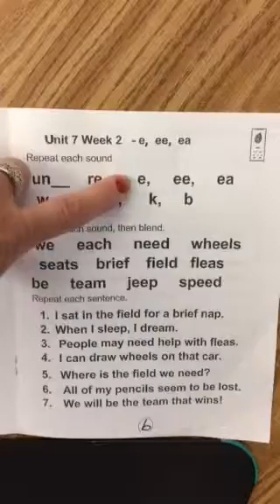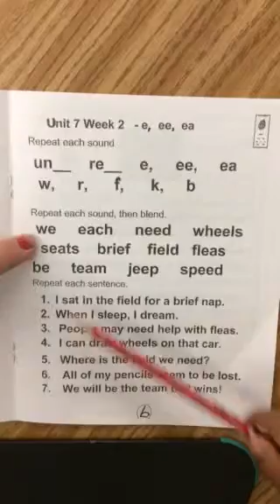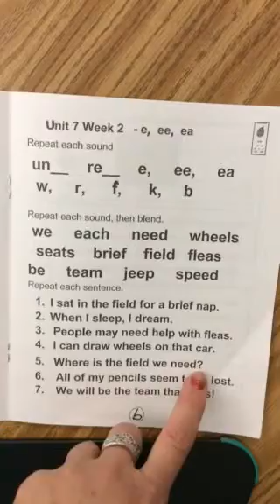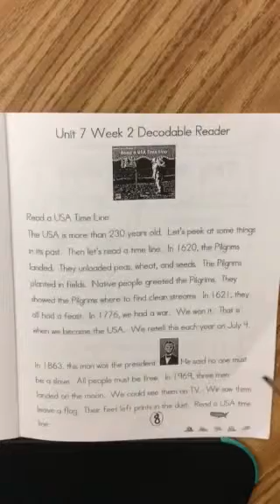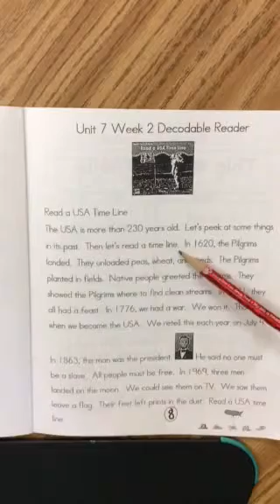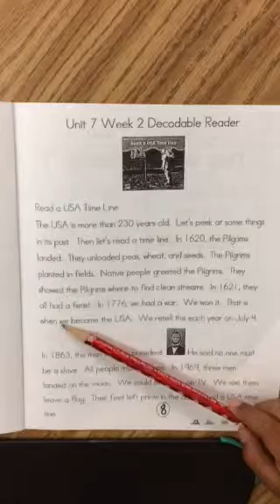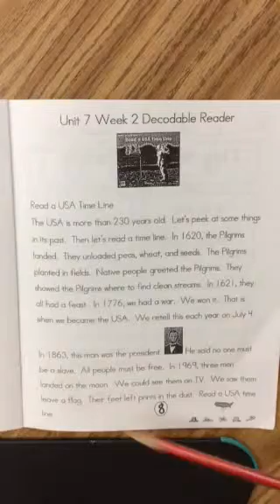Unit 7 Week 2 page 5, 6, 7 & 8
Robert Bruce reading folder